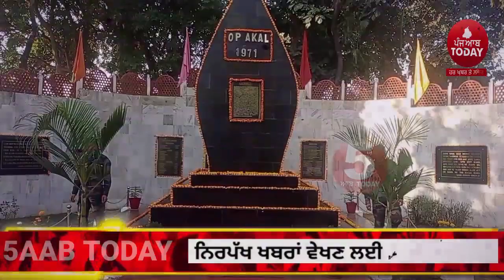Dera baba nanak BSF celebration DBN Day celebration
Today video dera baba nanak bsf celebration dbn day,
DBN Day celebration by bsf dera baba nanak sector,
dera baba nanak rest house bsf dbn day celebration,

instgrame -@5aabtoday_official